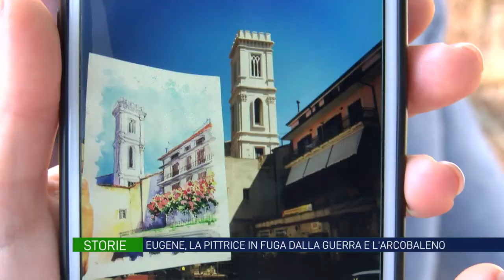Eugene, pittrice in fuga dalla guerra: «Tornerò in patria per dipingere un grande arcobaleno»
Ad Avellino Eugene affermata artista ucraina riabbraccia la sorella Victoria e racconta del suo dramma nei bunker antibomba. «Non ci sono colori per descrivere la guerra, ma presto tornerò in patria per realizzare un grande arcobaleno»